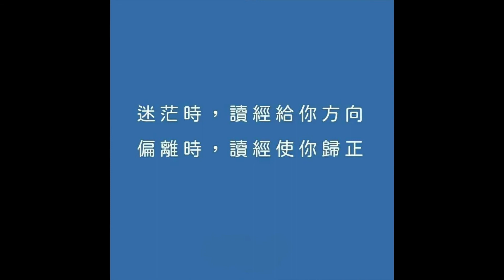20623永恆神父：房屋更加穩固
耶穌對他的門徒說
不是凡向我說主啊主啊的人就能進天國
而是那承行我在天之父旨意的人才能進天國
到那一天有很多人要向我說
主啊  主啊
我們不是因你的名字說過預言
因你的名字驅過魔鬼
因你的名字行過許多奇跡嗎
那時我必要向他們聲明說
我從來不認識你們
你們這些作惡的人離開我吧
所以凡聽了我這些話而實行的
就好像一個聰明的人把自己的房屋建在磐石上
雨淋水沖風吹襲擊那座房屋它並不坍塌
因為基礎是建在磐石上
凡聽了我這些話而不實行的就好像一個愚昧的人
把自己的房屋建在沙土上
雨淋水沖風吹襲擊那座房屋它就坍塌了
且坍塌的很慘
耶穌講完了這些話
群眾都驚奇他的教訓
因為他教訓他們正像有權威的人
不像他們的經師
基督的福音